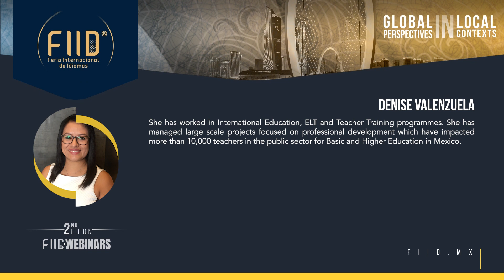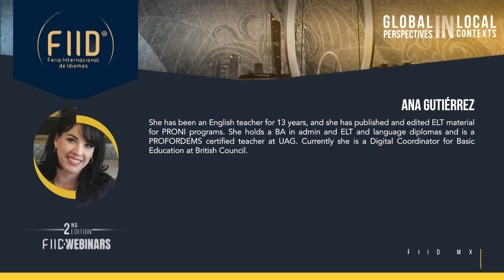DENISE ANA GUTIÉRREZ FIID WEBINARS 2021